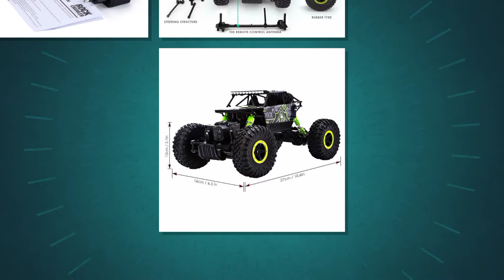Bestsellingproducts & Best Rc Mountain Cars .... HAPPY NEW YEAR FRIENDS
HAPPY NEW YEAR FRIENDS
2021
1)-Altair 1:10 Large Scale RC Truck with 30 Minutes Continuou
2)-UJIE® 1:10 Scale Rock Crawler 4WD Monster Truck Off Road
3)-The Flyers Bay 1:20 Bay Big and off-road passion
4)-Smart Picks 1:18 Rechargeable 4Wd Rally Car Rock
5)-Toyshine Double Sided Stunt RC Car One Key
6)-CADDLE & TOES Remote Controlled Monster Like
7)-Zest 4 Toyz 1:18 Remote Control Hero Rock Climbing
8)-The Flyers Bay Rock Through Bay Rock Crawler